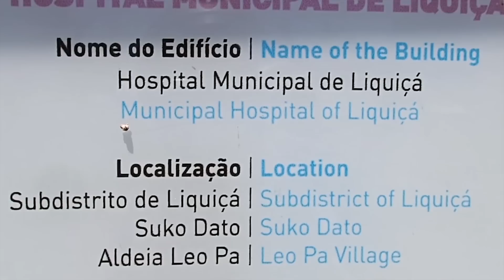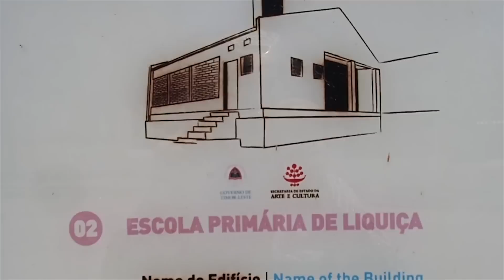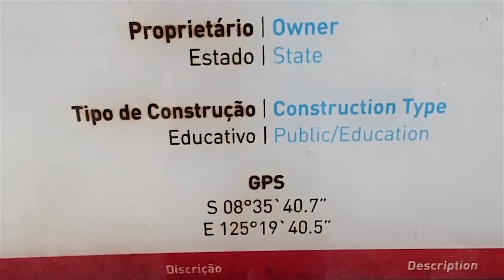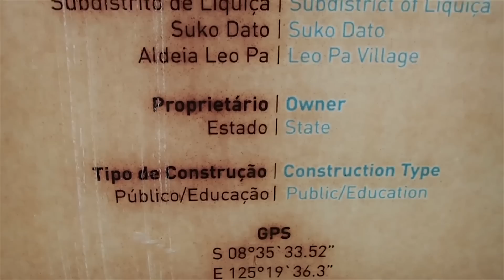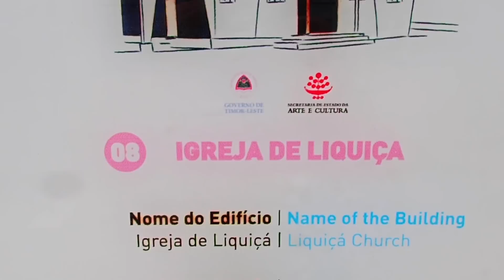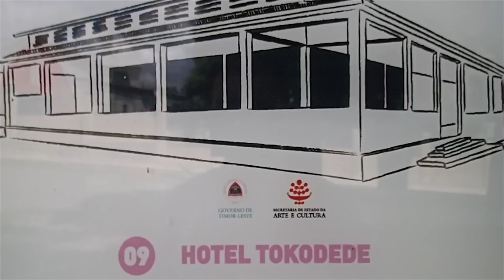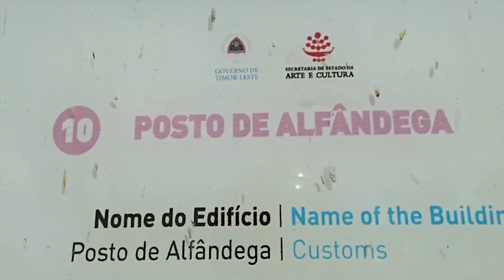Liquica/Likisa, Timor Leste - a cozy old town 40 min from Dili | Ликиса, Восточный Тимор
I love Likisa. It's a perfect spot for weekend trips, boasting best beaches, nice historic places, great resorts (except Black Rock which is shit). And the road to Liquica after reconstruction is one of the best in Timor.